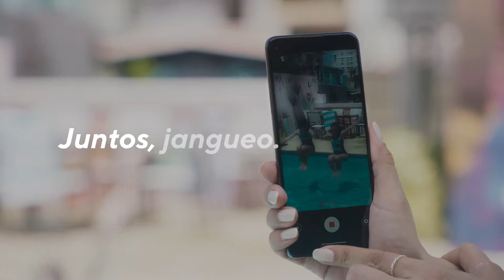Liberty's "Juntos, más" campaign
Under the slogan “Juntos, más,” (Together, more), and including both companies’ logos, Liberty launched a new advertising campaign that will showcase how its integrated services give customers more and better connections to the people and things they love. The new advertising campaign includes television, radio, print media, billboards and social media.